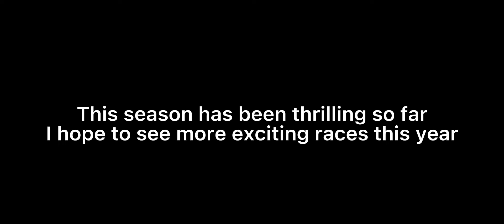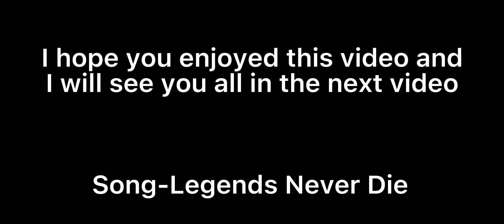2022 NASCAR Cup Series Music video